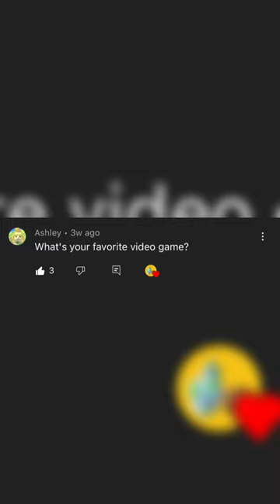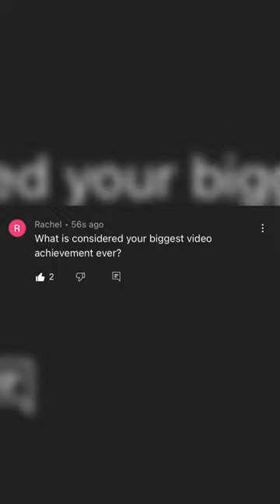First Q&A Video!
More Q&A coming soon...